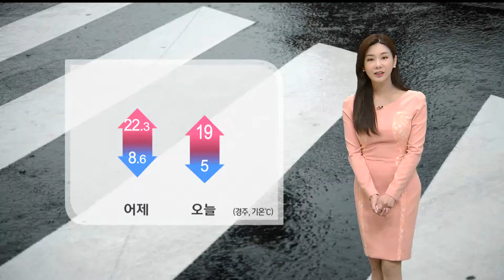오늘 오후까지 가끔 비...종일 흐린 하늘 (2022.10.28/뉴스투데이/포항MBC)